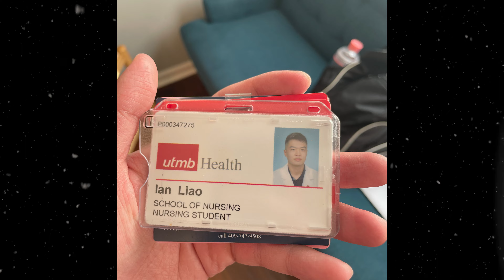A Finale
My time at UTMB has been brief but quite remarkable.

It has been a blessing to work wonders with brilliant people.

Auf Wiedersehen!

A special thanks to my Mom, Dad, sister, and friends for supporting me on this journey. Words cannot properly express my gratitude for these wonderful people.